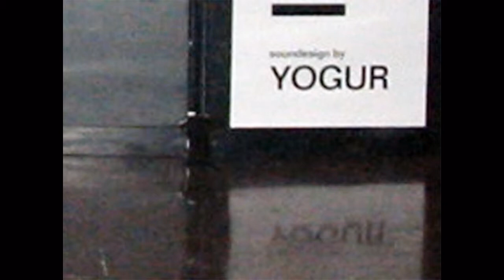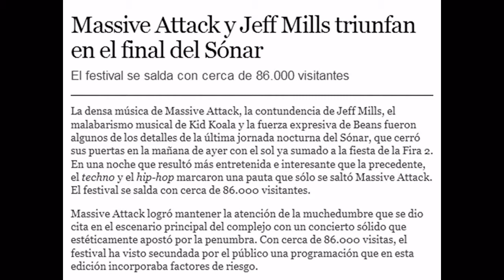Tunel (2004)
when: 2004
where: Barcelona
place: Fira de Barcelona's Gran Via Exhibition Centre
context: Sónar Advanced Music and Multimedia Art 2004
date of exhibition: June 18-19
opening times: Fr-Sa 10pm-6am
duration of the performance: 16 hours
installation design: temporary indoors
area: 2200 m2
audio points: 22
m2/audio point: 100
soundesign: Carlo Yogur
duration of the audio loops: 1(60'00"), 1(60'00")
duration of the macro-loop: 120 minutes Organic Live Mix
the macro-loop shows up: 8 times